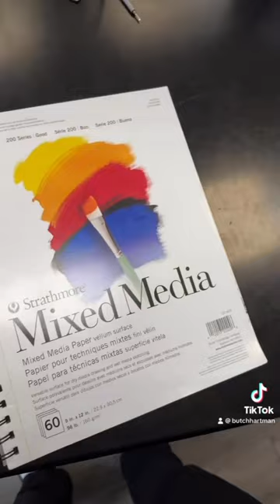HANDSOME SQUIDWARD in the FAIRLY ODDPARENTS style!